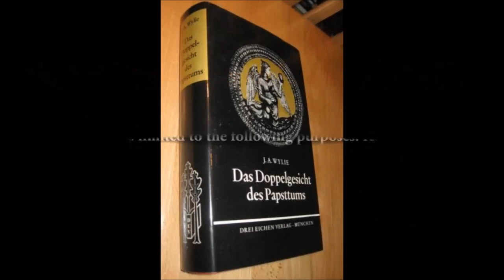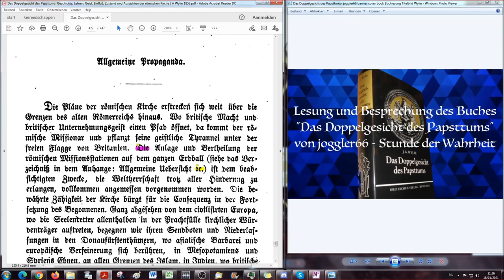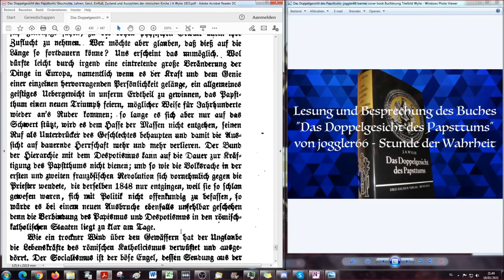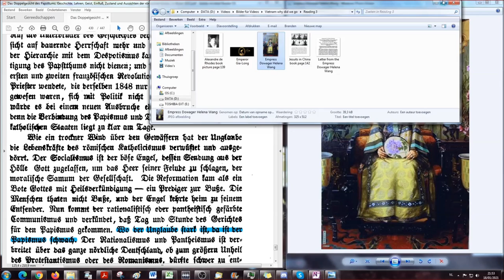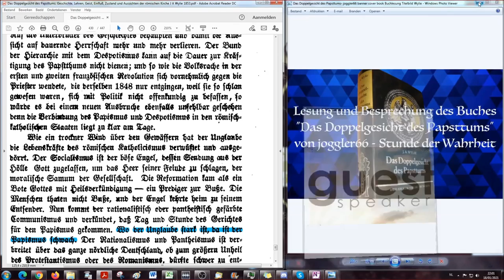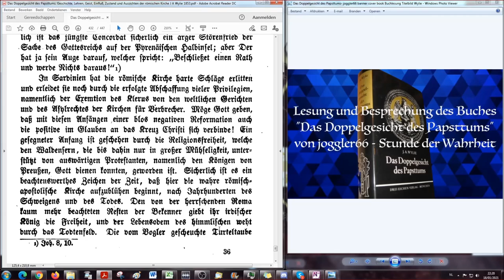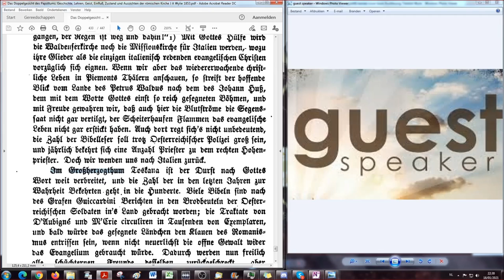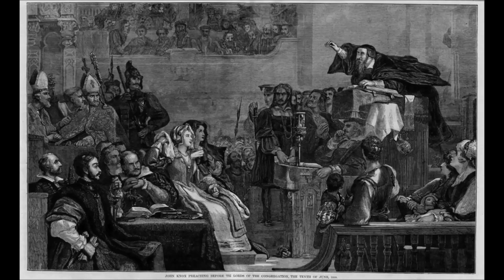Aberglaube ist der Vater des Atheismus,wo der Unglaube Stark ist, ist der Papismus Schwach! DDGDP#64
Das Buch steht nun auch in lateinischer Schrift zur Verfügung in meiner Bibliothek.